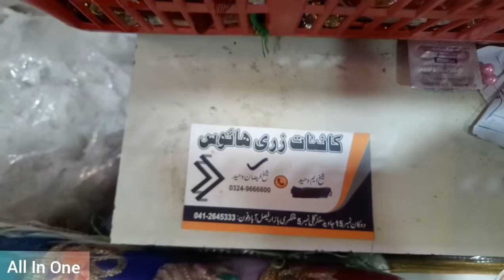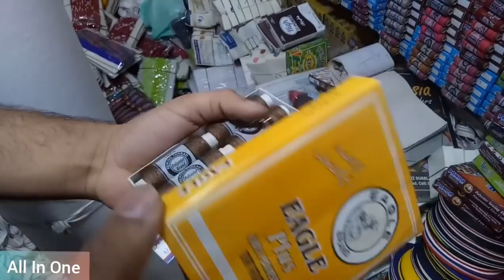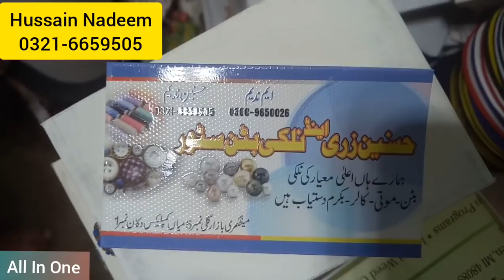Lacces Wholesale Market Faisalabad Review| Hozzri Wholesale Market Faisalabad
allinone_nabeel